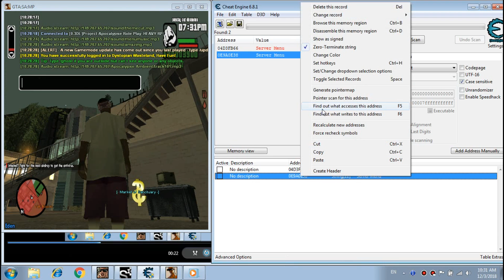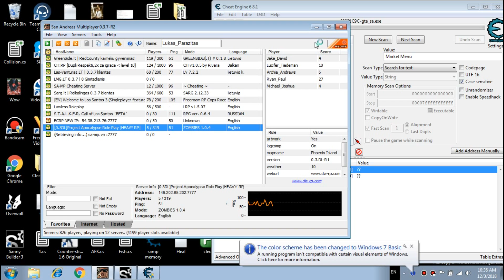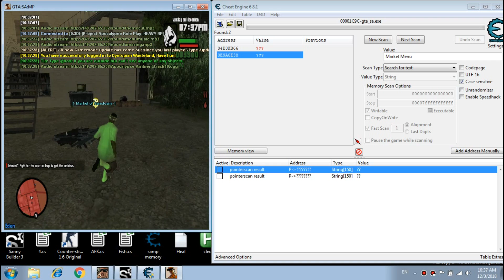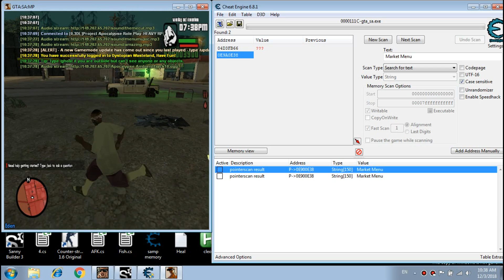[SA:MP] Cheat Engine - find dialog caption pointer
If you wanna send message first need register !

Parazitas#0398